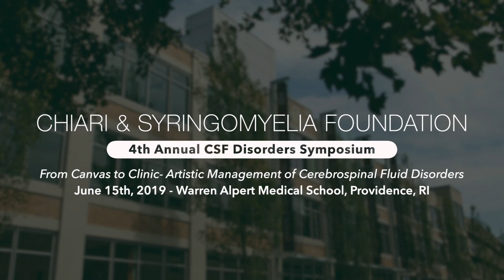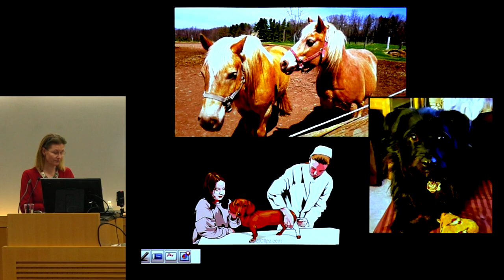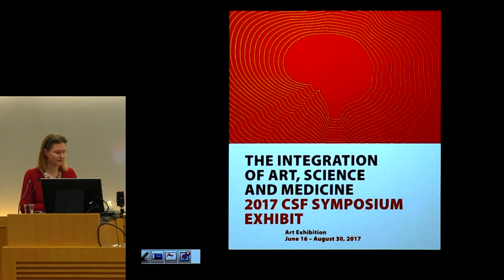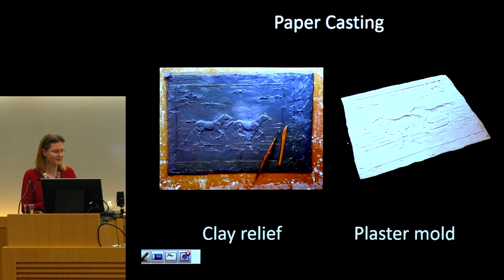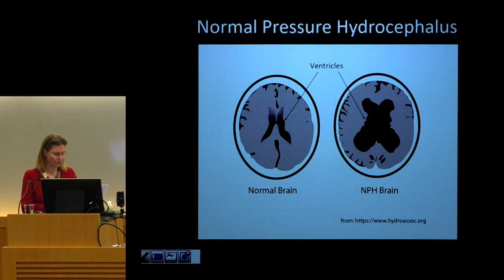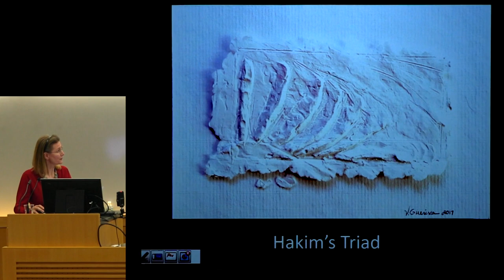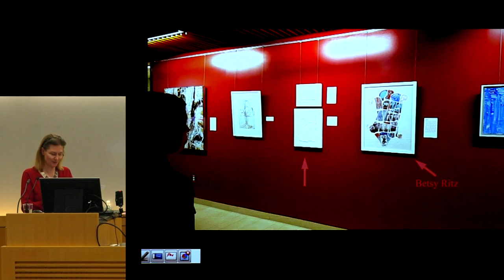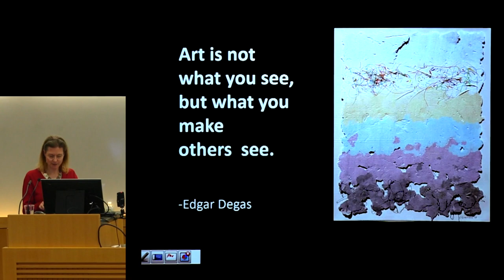"Art & Perspectives in Disease and CSF Disorders" - Victoria Guerina, MFA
Victoria Guerina provides her unique perspective and journey as an artist. Ms. Guerina explains how fortunate she was in being able to marry her interests in science, veterinary medicine and the visual arts.

She describes the artistic process she used to visually depict the pain and suffering associated with cerebrospinal fluid disorders, particularly normal pressure hydrocephalus. Her work was featured at the art exhibition held just ahead of the 2017 CSF Disorders Symposium.

This presentation was made at the 4th annual CSF Disorders Symposium held at the Warren Alpert School of Medicine of Brown University. The title of the meeting was "From Canvas to Clinic" and identified the important connections between art and medicine. (2019)

To learn more about Bobby Jones CSF, visit our new